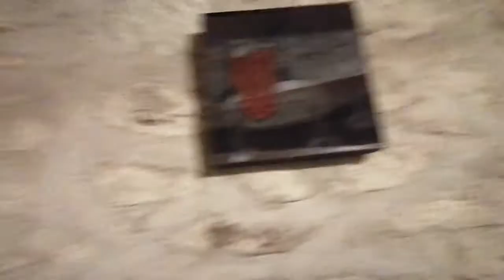الصويرة ، جمال في الشمال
على هامش زيارة خاصة لعزيز